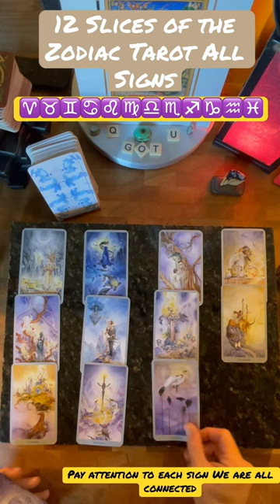12 Zodiac Slices Tarot Quick: Lookin Up Toes wet.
✨General Reading*  ✨

Identifies/resonates/Harmonious
                        with

         feel targeted.

No Judgements or harshness This one here to uplift and help, that doesn’t always mean Rainbows Flowers and dancing around the Maypole, sometimes I’m a ‘mean daddy’ but it’s aligned with Love (bigL) and wish to see all grow learn and transcend.

          Adult yourself
Own responsibility for one’s Human,
it verily is a gift to be one.

Always willing to be a guide if one needs legit guidance. This one is a resource that is available and shall keep it Real (bigR)

-Quinn

If You find Yourself in a Dark space
-QgotU

if one would like to HelpDonateSupport this channel grow.

 Email if you wish to help by other means, this one is still learning and jumping into expressing one’s unfettered Self (bigS) in the form of a channel.

The ego is just a remnant and apart of the Persona that interacts with this Realm.  It literally breaths for y’all.

Befriend yours, the Ego, it takes away it’s hold over One.  (short cut) We all inherited all the downsides of humanity along with all the Upsides, namely CHOICE, it’s shining bastion, reflect on that Truth, it’s our greatest gift make sure it’s used.

🔸Kinesiology Testing research

🔸This one has also accidentally done Channeling before and willing to try.

🔸Or just a helpful ‘coach’

🔸OCPD is also a Tool of the persona
(Small details and patterns)

‘Once Cannot Fly Looking Down’
-Q

‘Couldn’t Change you So ‘I’ changed the World’
-Q

Steve’s Love Tarot is authentically grounded in Reason and Logic on par with Quantum Gravity level of Logic. Check him out for sure
Much respect for his skills and Vibe. Yes Steve it’s on that level, you’ve saved so many people

@Steve’s love tarot

Becca you warm my heart and reflect our growth from page to empress. This one is so proud of you and I thank you everyday. Thank you for inspiring This one to speak publicly

@Lumen moon Tarot

Thank you T (Philly) you helped this one see what’s up in the underworld that the hallows swim in, the Dark is out there.  You’ve fueled this one’s Fearlessness into expressing it as well. To which I say now HARDER!
Respect, one day your ancestors will forgive n it’s okay if they never Do, doesn’t change the respect T/O has for you.  ‘You’re going nowhere’ 😊

@Phillysophical Tarot

This one has placed A infinite amount of energy, as a Laurel of Light, within Yall and Y’all do This one Proud with what I’ve seen y’all do with it. The Unmanifest, to anthropomorphize it, placed y’all well.

Four Rings of Focus; Daily

Put on Those Four Rings; Daily

Demons We Face; Daily

QgotU channel
Spiritually aligned information ℹ️